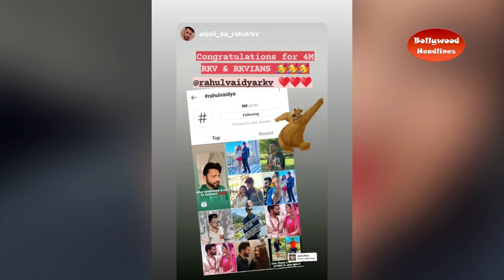Rahul Vaidya has achieved this huge milestone on instagram All thanks to his fans